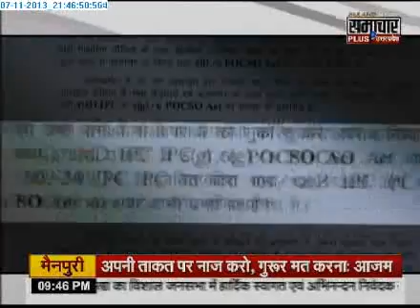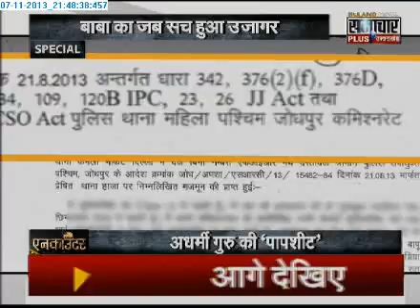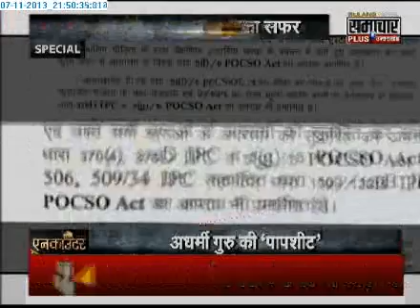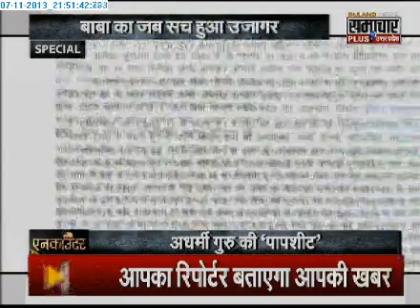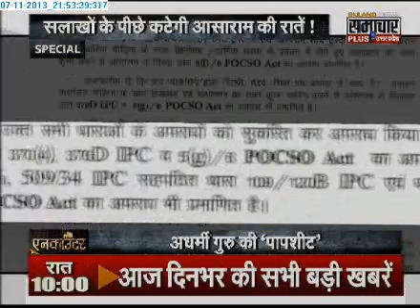0711 Samachar Plus Crime Show Encounter with Praveen Sahni Part 2